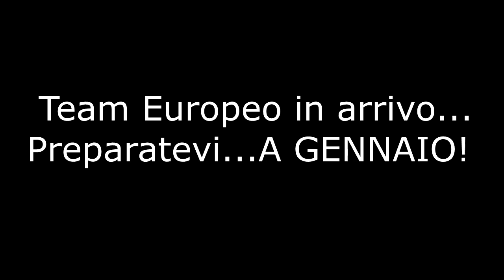VITTORIA CON 19 BOMBE IN SOLO SQUAD ! FORTNITE ITA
Durante il SUB/SPONSOR DAY, ho carriato e portato alla vittoria tutto il mio team, con ben 19 bombe!

►PERIFERICHE
Mouse   ► ASUS ROG Gladius II